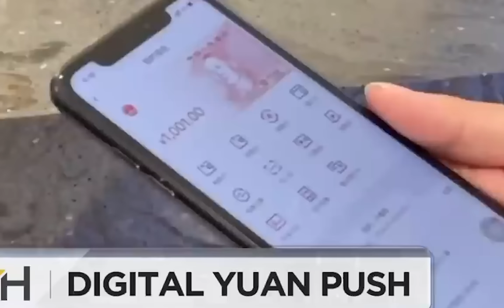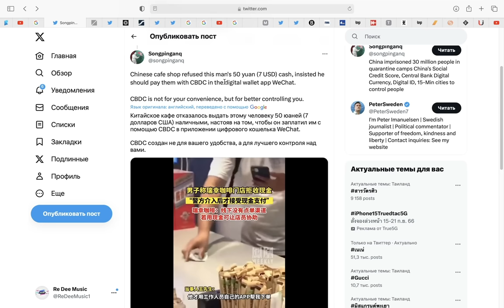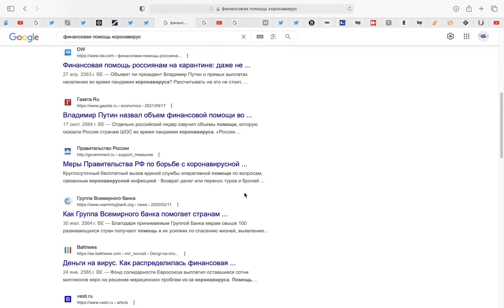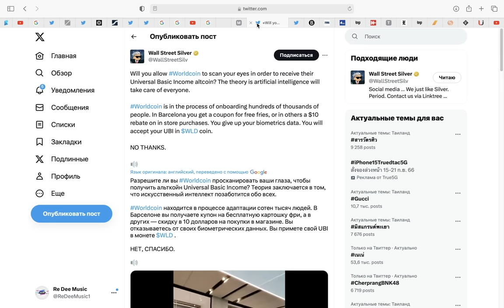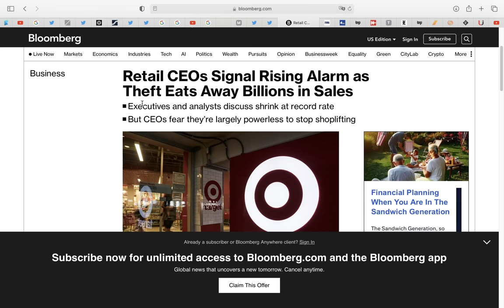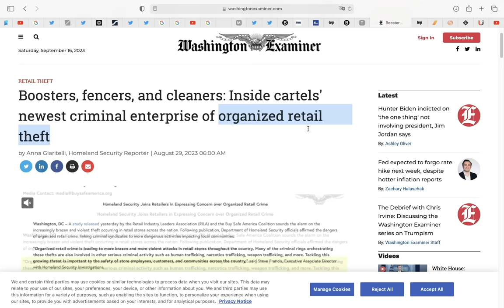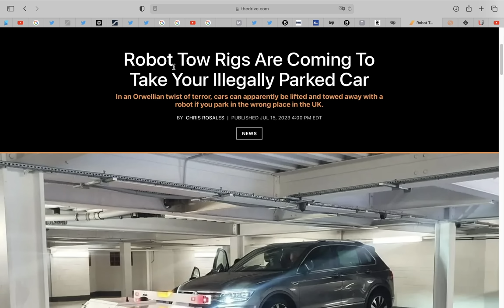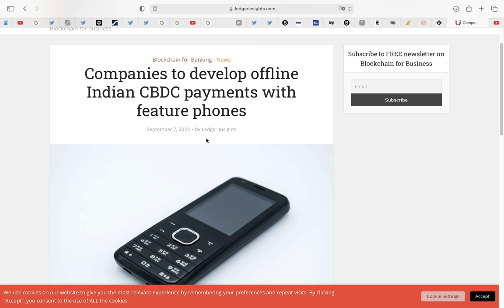Как они заставляют вас принять цифровые валюты?